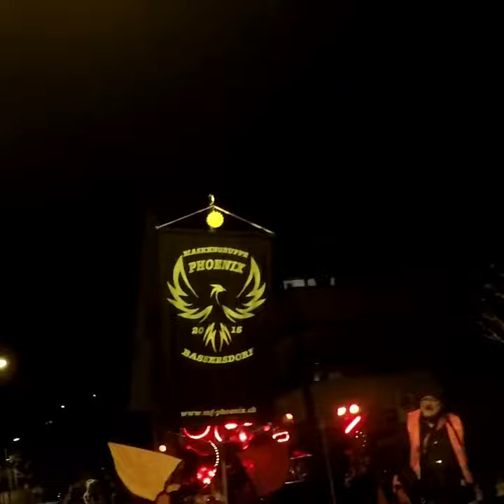Nachtumzug Bassersdorf 2018 Maskengruppe Phoenix